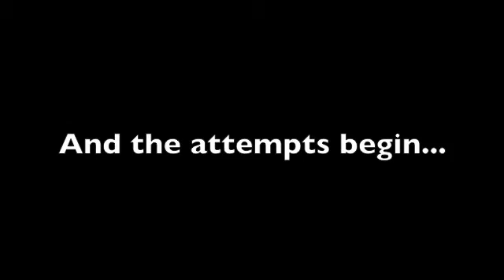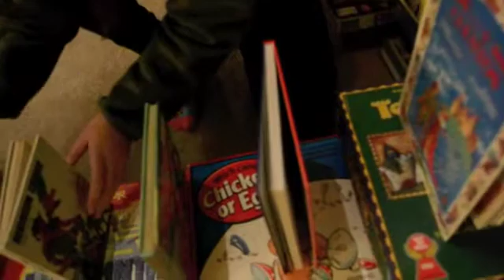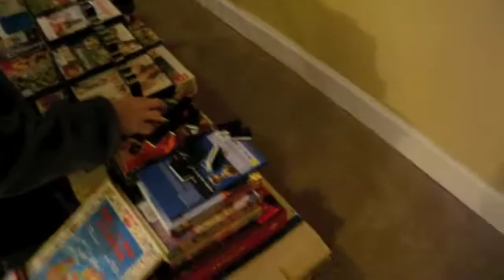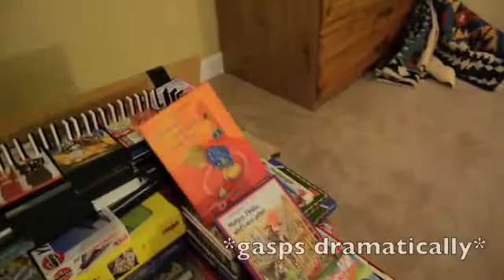Valeria and Carly's Rube Goldberg project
This is for Mr.Rileys science class.

Rube Goldberg Reflection
Our project's success was solely
based on precision and luck, this meaning it was unsuccessful on the first try.  Our ship as seen in the video must travel partially through a hole and collide with the book in front of it. This being said explains how when the ship got through the whole, we were lucky.  Although it made it through, it didn't mean it hit the book, thus repeating said cycle until we then again got lucky.
We had five forms of energy in our
simple machine, including wind, mechanical, sound, electrical, and thermal energy. Wind energy (power from the wind)  took place when the fan blew the ship across the water. Sound energy (when an object is made to vibrate) takes place when the dominoes fall, the fan is on, anything falls , and/or anything rolls. Mechanical energy (when anything is moving) takes place when anything in our machine moves (which is always). Electrical energy(energy that's comes from electricity) takes place when the fan is plugged in and turned on. Thermal energy (any type of energy related to temperature) takes place when the fan changes the temperature in the room and water.
Our simple machine's task is to close a
laptop. Our machine makes work easier in terms of mechanical advantage because of the amount of force we are exerting. The force it takes to push down the button for the fan is less than that of pushing down the laptop screen. Therefore the ratio of the force produced by the machine is more than the force applied to it.

ENERGY CONVERSIONS:
1)the fan turns on and pushes a boat across water, causing thermal, wind, mechanical, electrical, and sound energy to take place
2)the boat hits a book which then hits a bigger book, then a bigger book, then a bigger book, causing mechanical energy, sound energy, and thermal energy to be produced.
3)the array of books then hit a domino, which sets if a row of dominoes, which cause sound, thermal, and mechanical energy to occur.
4)The last couple dominoes fall into box attached to a pulley causing sound, mechanical, and thermal energy to be produced.
5)the other side of the pulley lifts up and hits a tray with a marble inside causing thermal, sound, and mechanical energy to occur
6)the ball in the tray rolls out, and rolls through a track and into a tube which produces sound, thermal and mechanical energy to be produced.
7)the ball rolls out of the tube and into a cup attached to lever which cause mechanical, sound, and thermal energy to be released.
8)the lever then releases a carriage, which rolls down a hill and hits some DVRs which close shut the laptop, producing thermal, mechanical, and sound energy.

MATERIALS NEEDED:
Two sets of dominos, duct tape, cardboard, scissors, a fan, a long plastic container for the boat to travel on, a ping pong ball, a drumstick, A LOT of board games and DVDs, beads to make a pulley, a pulley system, a plastic cup, a large marble, a Manila folder, a file folder, a piece of paper, a cart with wheels, a laptop, books, and some VCR films.